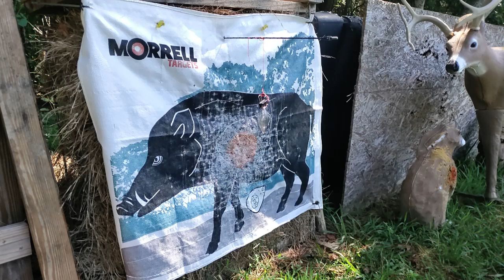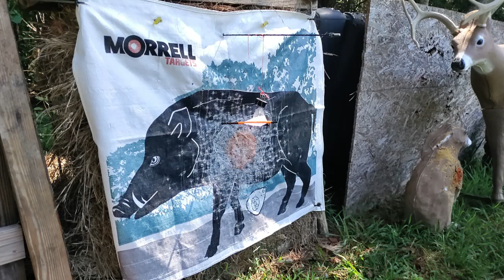Shooting Shorts Ep 4 Chandelier Light Bulb 20 Yards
Episode 4 of Shooting Shorts

Chandelier Bulb shot at 20 Yards

Bow:
Top Archery 3 pc Takedown Recurve
50lb@28in
60 in AMO

Arrows:
Carbon Arrows

500 Spine:
Length 30.5 inches
Weight 515 grains
4 Inch Turkey Feathers